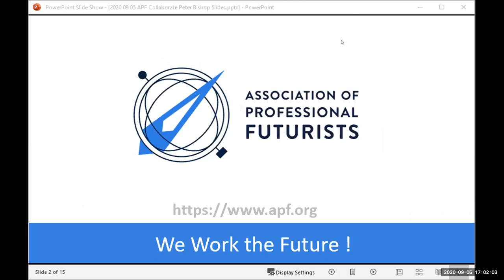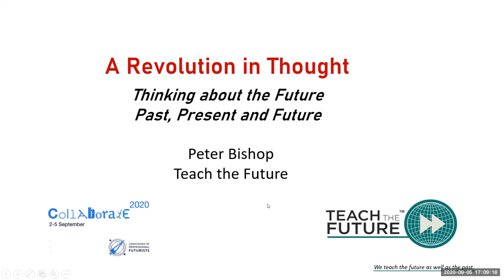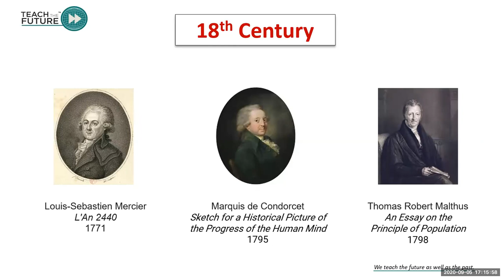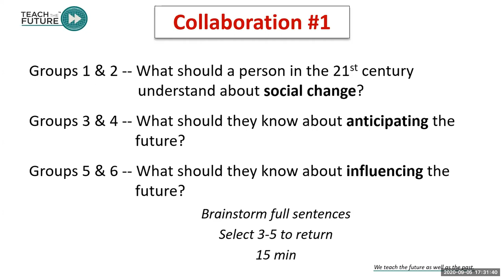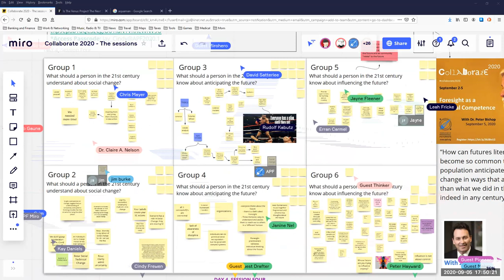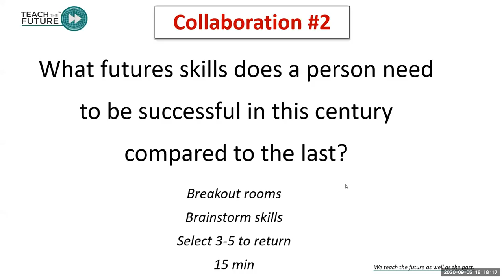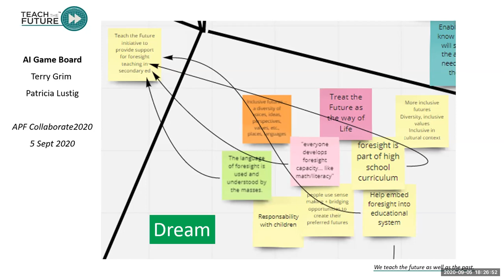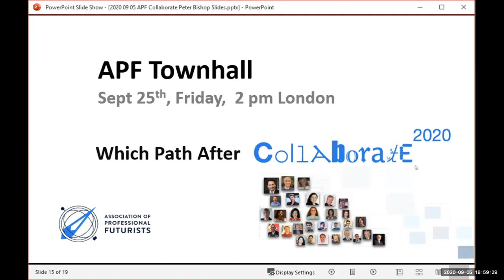APF Conference 2020 - closing Keynote by Peter Bishop on foresight as a societal competence.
This is the Closing Keynote to the APF virtual conference, Collaborate2020, in which Peter Bishop reviews the history of thinking about and planning for future and calls for the APF and the foresight field in general to help to bring the insights of foresight to students.